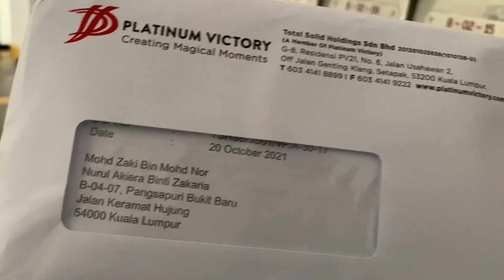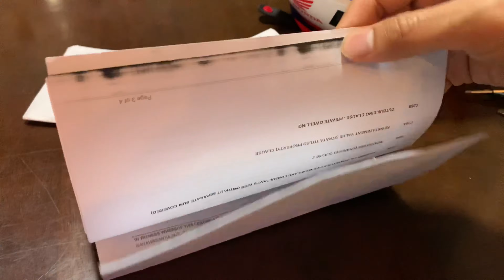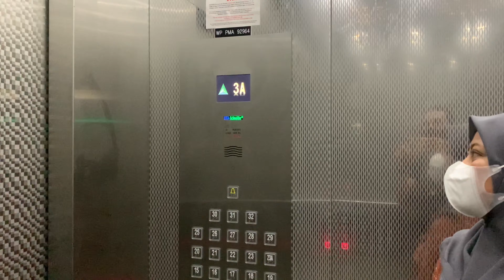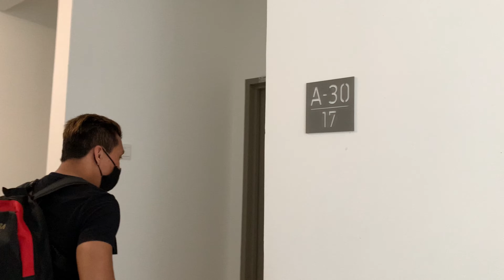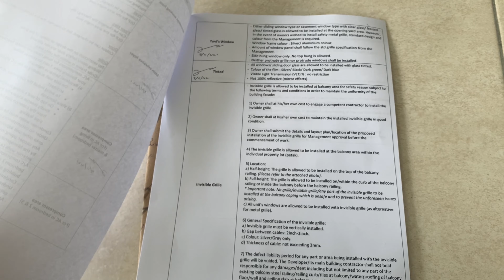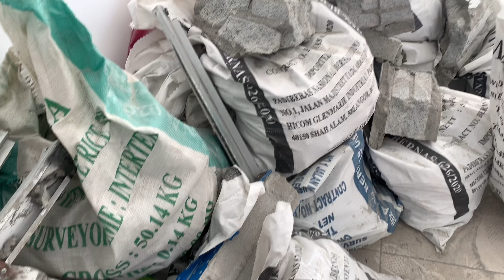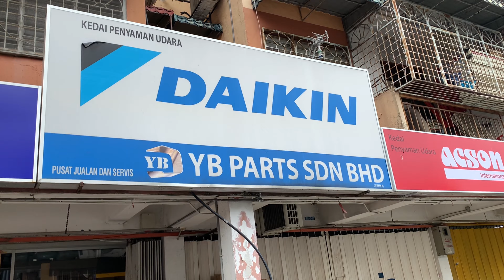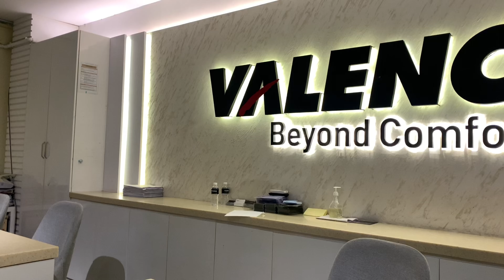Journey to Zakiera House (Platinum Splendor) Part 4